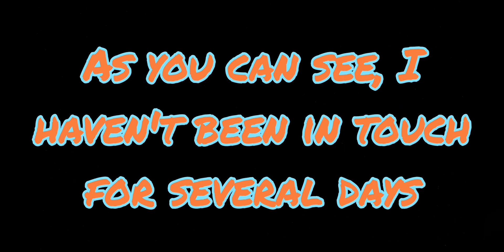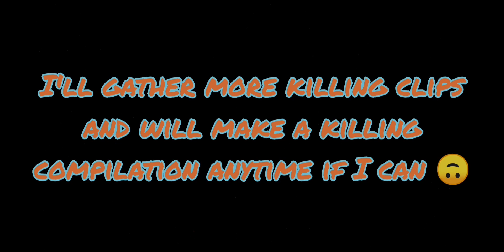SORRY GUYS HERE IS A LITTLE GIFT FOR CHRISTMAS (I cant post vids often recently sorryyy😭😭😭)